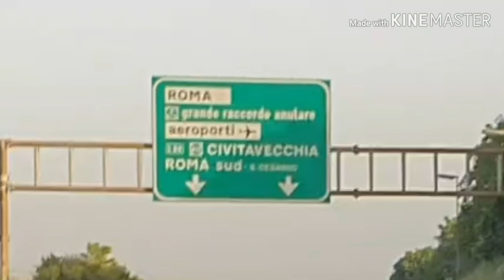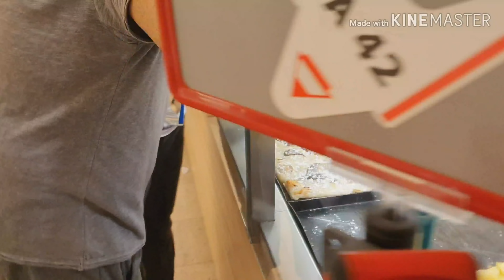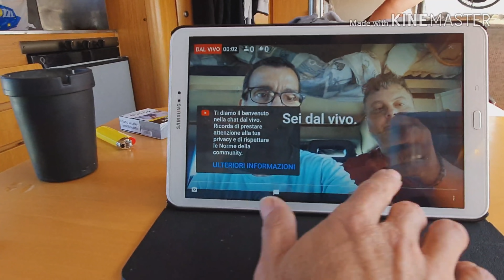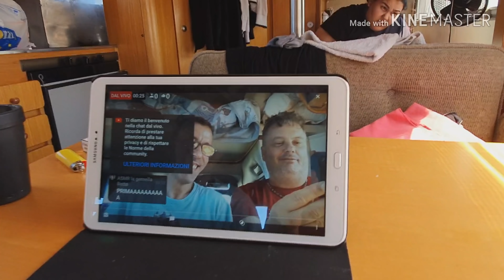Vacanze in camper .....e non solo chetogenica